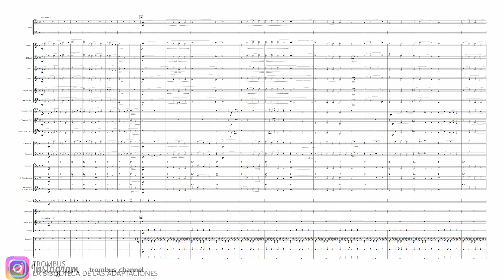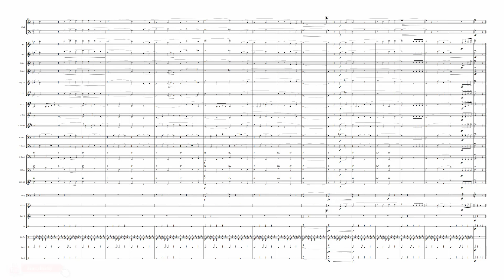Irving Berlin "Blanca Navidad" - Woodwind Ensemble, Choir and Percussion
LETRA

Oh, blanca Navidad, sueño

Y con la nieve alrededor
Blanca es mi quimera
Y es mensajera de paz y de puro amor

Oh, blanca Navidad, nieve
Un blanco sueño y un cantar
Recordar tu infancia, podrás
Al llegar la blanca Navidad